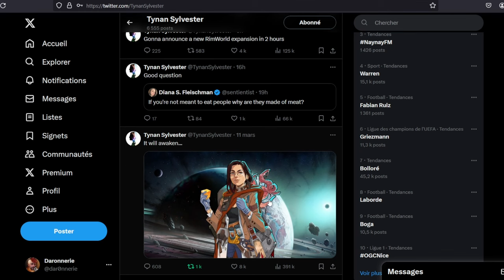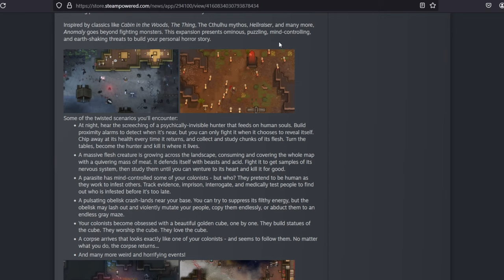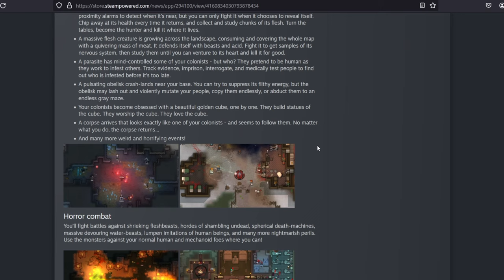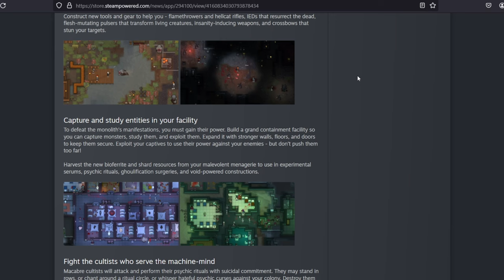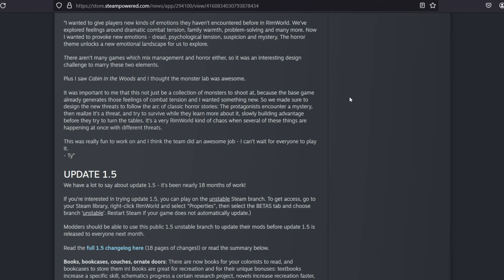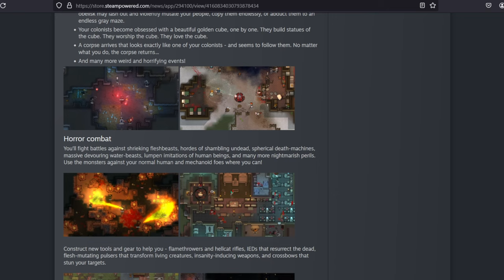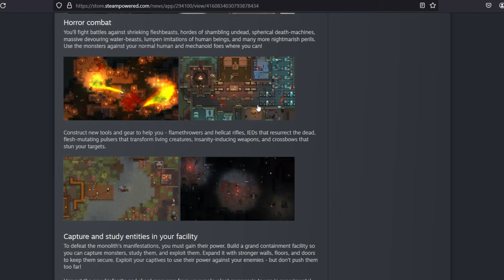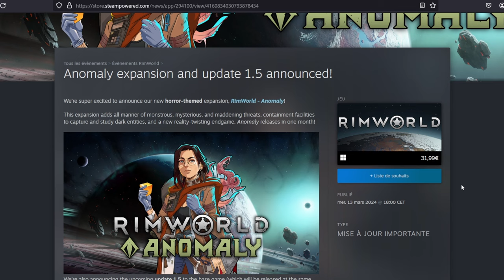Nouvelle Extension Rimworld Anomaly !! De l'horreur et des monstres au menu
Enfin ! La nouvelle extention rimworld Anomaly a été annoncé par Tynan Sylvester lui-même sur son compte X/Twitter.
Sortie en Avril 2024, qu'est ce qu'elle nous réserve ?

rimworld extension
nouveauté rimworld
rimworld anomaly
rimworld quoi de neuf
extension anomaly
rimworld nouvelle extension
rimworld nouvelle version
rimworld après biotech
horreur rimworld
rimworld scénarios
expansion rimworld fr
rimworld présentation anomaly
rimworld
rimworld lovecraft
rimworld cabin in the woods
rimworld hellraiser